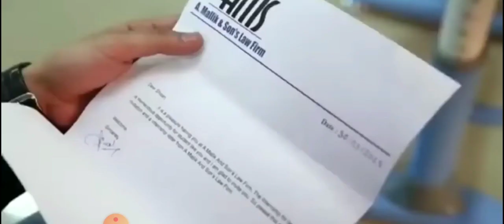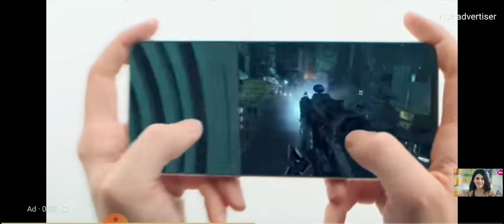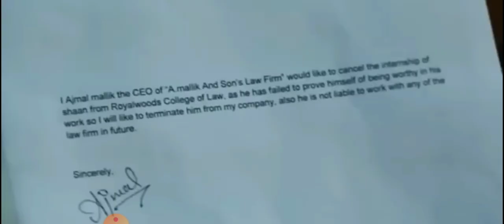💝 Love is first time 💔 pyar ye to ne kya kya 💥 प्यार कभी भी किसी से भी हो सकता है #!!!